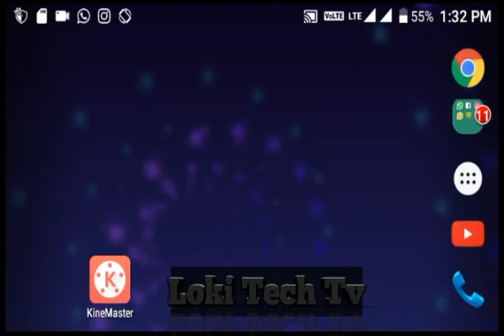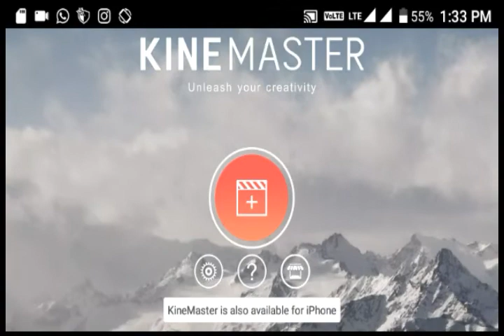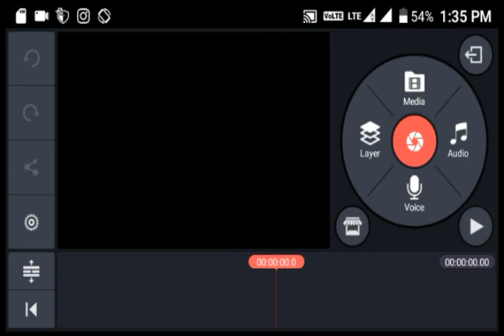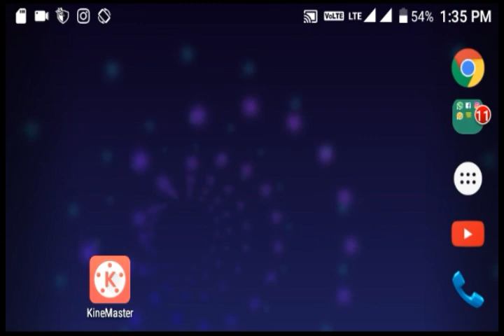How to hack kinemaster in Hindi | mod kinemaster | how to unlock kinemaster all feature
in this video i provide you mod version of kinemaster hope you like the app